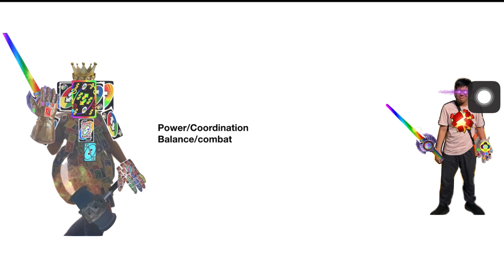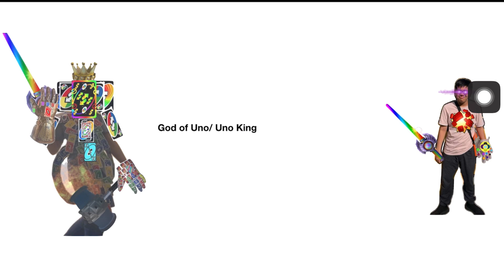Titan Uno Man vs Thanos Denziel 4.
“I will survive forever.” - Thanos Denziel